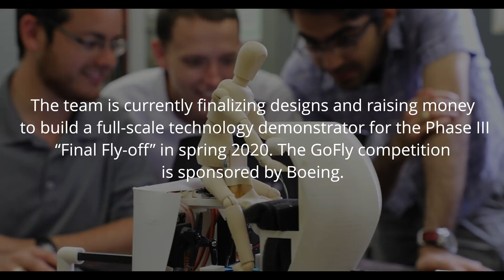Go Fly Prize Phase II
The GoFly Prize competition sponsored by Boeing issued a $2 million three-phase challenge in 2017 to inventors to design and build a safe, ultra-quiet and easy-to-fly personal flying vehicle for anyone, anywhere. After winning Phase I for their written report, Team Harmony from Texas A&M stepped up their game and built a beautifully-flying third-scale prototype named Aria to win Phase II and the prize of $50,000. Now the team sets their sights on building a full-scale technology demonstrator for the Phase III final fly-off in 2020.